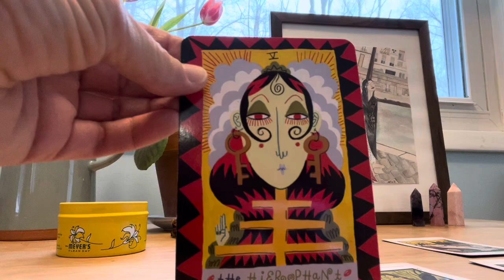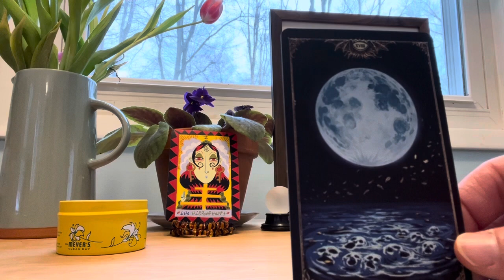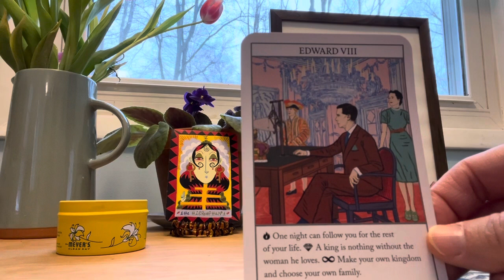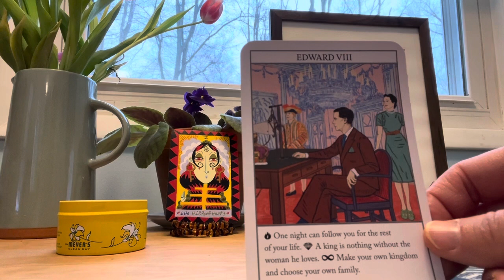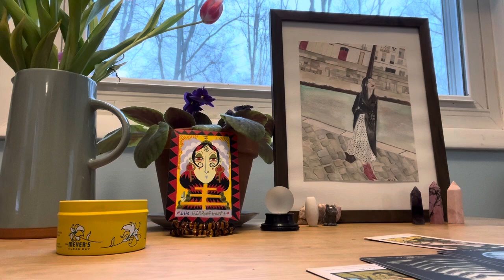Sagittarius ♐️ your different beliefs may cause a demise. ⛪️🕍✝️☯️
If interested in the artwork, please message me in the comments. “Colette” 11 x 14” watercolor and pencil. $200.